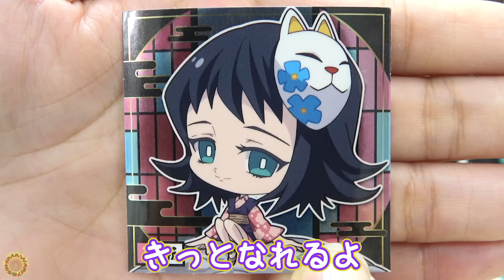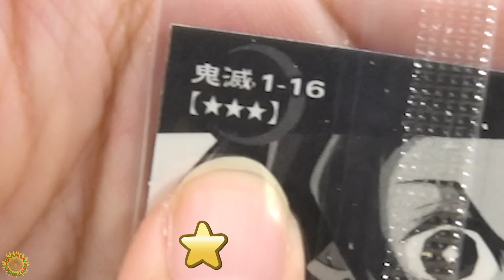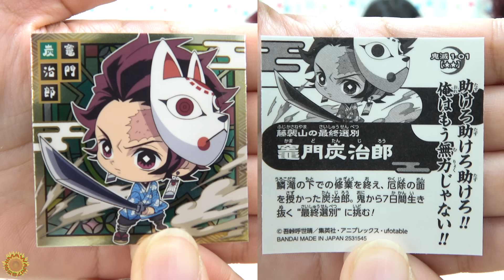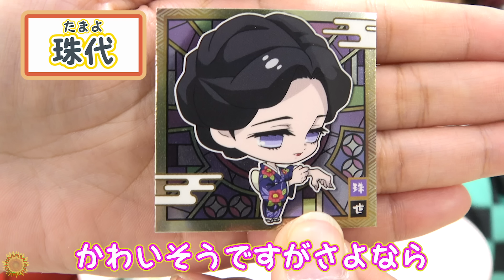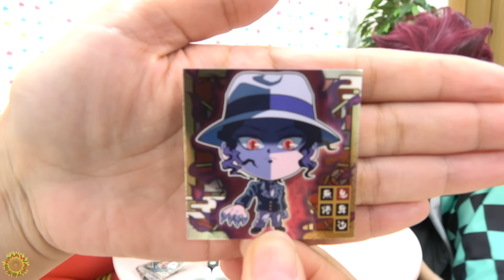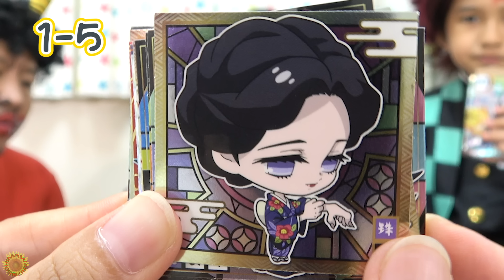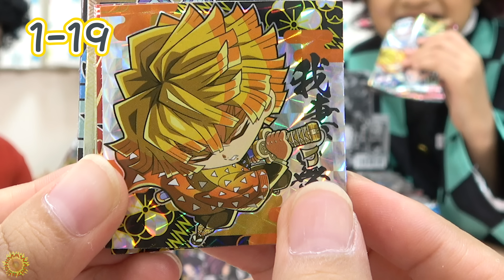禰豆子のバースディケーキ食べられた～›‹ 炭治郎ｖｓ食い意地鬼！ 鬼滅の刃寸劇ごっこ遊びhimawari-CH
HIMAWARIちゃんねるの楽曲のDLはこちら♡

◎ジャングル エクササイZOO！

About this channel:
adorable videos.